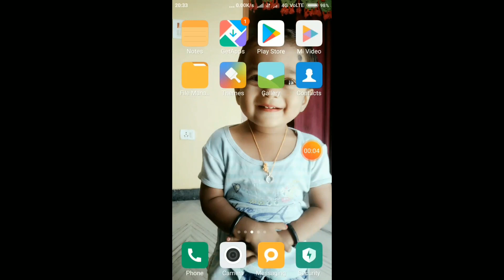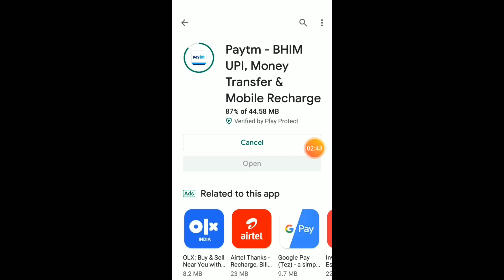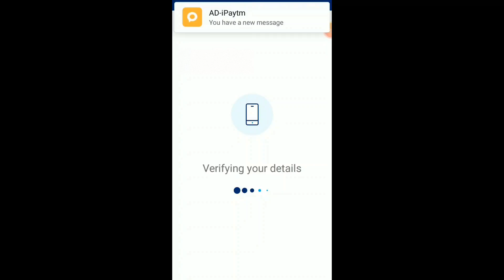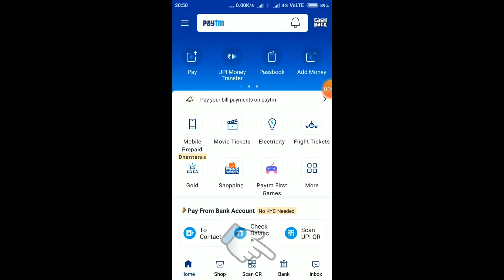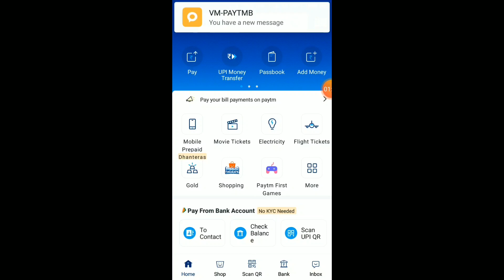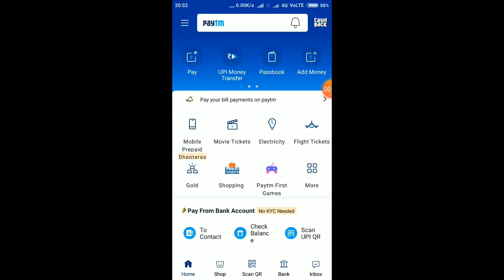First Time Paytm Login After KYC ! Make Paytm Password & Passcode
नमस्कार दोस्तों आज की वीडियो में जानेंगे पेटीएम में केवाईसी होने के बाद पेटीएम लॉगिन कैसे करना है और उसका पासवर्ड कैसे बनाना है पूरी जानकारी इस वीडियो में मिलेगा वीडियो आपको अच्छा लगा तो लाइक शेयर और सब्सक्राइब जरूर करेंगे